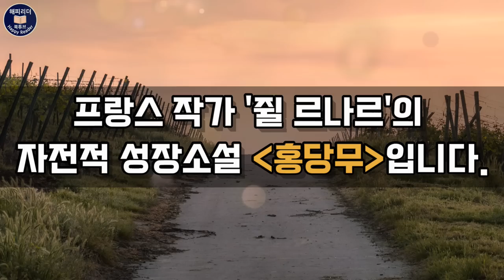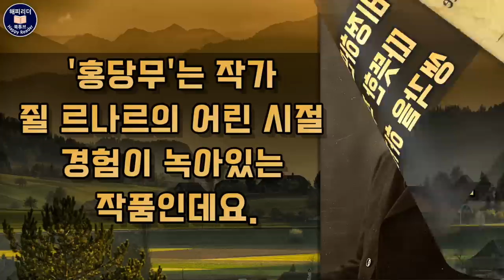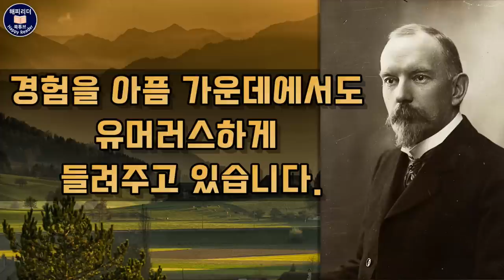잠잘 때 듣는 오디오북 [홍당무] 마음을 사로잡는 한 소년의 자전적 이야기 / Sleep Audio Book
오늘은 한 소년의 경험담이 녹아있는 어느 가족에 대한
이야기를 해볼까 합니다.

프랑스 작가 쥘 르나르의 자전적 성장소설 [홍당무]입니다.

00:00 작품해설
03:17 본문

제목 홍당무 (1894)
지은이 쥘 르나르 1864~ 1910
옮긴이 이가림
펴낸곳 문예출판사

보통 우리가 생각하는 가족의 모습은
그 누구보다 서로를 믿고 이해하고
의지할 수 있는 따뜻한 고향 같은 존재일 텐데요.

홍당무의 작가 쥘 르나르는 가정을 평화롭고 따뜻한 휴식공간이 아니라
가족 구성원이 서로 반목하고 시기하기도 하는
 '갈등의 공간'으로 보았습니다.

작품의 주인공, 프란시스 르픽은
붉은 머리칼에 얼굴은 주근깨 투성이의 소년으로
가족들로부터 프란시스라는 이름 대신 홍당무라는 별명으로
불리는데요.
홍당무는 르픽 가의 막내로 형과 누나에게 따돌림당하고
쌀쌀맞고 신경질적인 엄마에게 온갖 구박을 당합니다.
그래서 그런지 애정결핍 증상을 보이는 장면들이
작품 곳곳에 나타나 있습니다.

하지만 그 가운데에서도 익살스러운 해학을 엿볼 수 있어
비정하면서도 묘하게 따뜻한 작품이라는 생각을 하게 됩니다.

'홍당무'는 작가 쥘 르나르의
어린 시절 경험이 녹아있는 작품인데요
르나르 역시 홍당무와 마찬가지로 2남 1녀 중 막내로
어머니의 사랑을 받지 못하며 우울한 어린 시절을 보냈습니다.
르나르는 홍당무를 통해
자신의 어린 시절 가정의 모습과 경험을
아픔 가운데에서도 유머러스하게 들려주고 있습니다.

이렇듯 작가의 삶이 투영된 홍당무는
1894년 발표되자마자 호평을 받아 쥘 르나르에게
작가로서의 명성을 가져다 주며
명작의 반열에 올랐습니다.

'홍당무'는 잡지에 기고했던
여러 편의 에피소드들을 모아 발간되었기 때문에
이야기의 기승전결을 따라가는 재미보다는
어린 소년의 경험담을 통해 만날 수 있는
천진난만한 재미가 압권입니다

그럼, 엄마를 비롯해 형과 누나에게 미움받고 따돌림을
당하며 곤란한 입장에서 빠져나가려고 안간힘을 쓰는
어린 소년의 방어적인 모습과
천진난만한 기백을 만날 수 있는 작품 [홍당무]
그 작품 속으로 함께 들어가 보겠습니다.

BGM
Provided by 여주대학교 실용음악과 김민기, 김중희 교수

- 이 영상은 절판본으로 제작되었으며